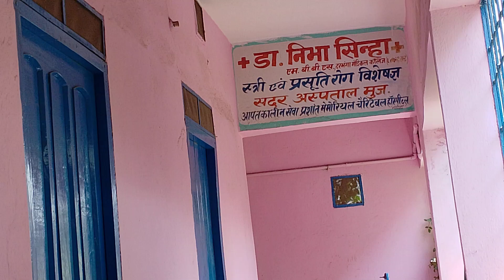achank tabiyat kharab ho gaya hai hospital me aye hai vlog vlogs vlogvideo 😔😔